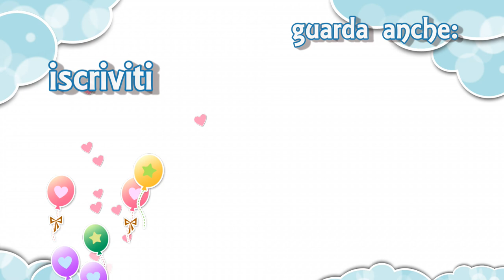ELIMINARE LA CELLULITE SENZA DIETA! Ecco i miei consigli! | Le Ricette di Jennifer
ELIMINARE LA CELLULITE SENZA DIETA! Ecco i miei consigli!
Guarda anche il video sullo scrub/fango anticellulite al caffè ti aiuterà a ridurre tantissimo la cellulite :

QUESTO VIDEO HA PRESO SPUNTO DAL LIBRO "MIGLIORI RIMEDI NATURALI CONTRO LA CELLULITE di simona vignali